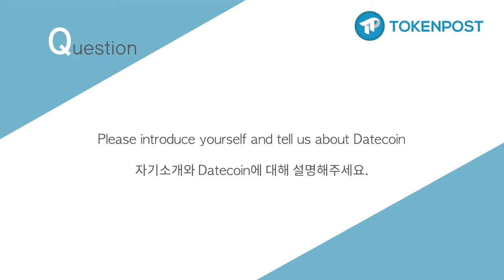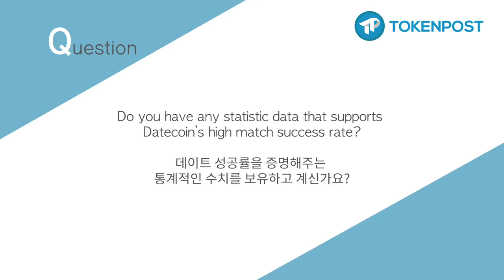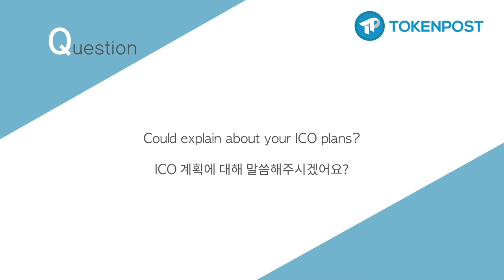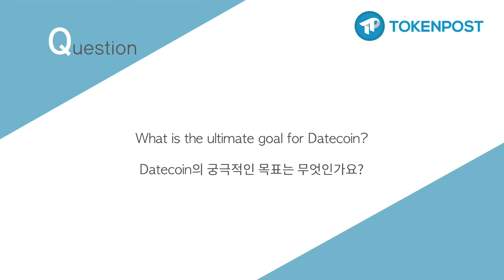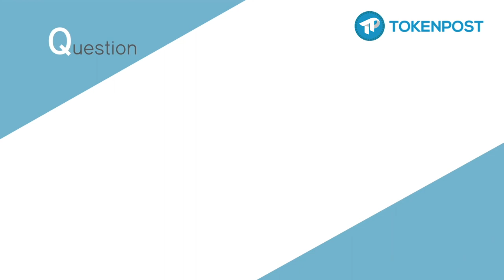[토큰포스트 인터뷰] Nikita Anufriev, Founder & CEO of DateCoin (한글자막)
We sat down for an interview with Nikita Anufriev, Founder & CEO of DateCoin.

Datecoin is a token designed for a new international dating service, next generation of a successful product Denim. It features reliable growth mechanics based on global expansion strategy to enter new markets and increase the audience. It use blockchain to tackle the core problem of dating industry, user identification and verification.

Nikita is Co-founder of Denim services and "Cinderella Project" (one of the largest dating services in Russia).The founder of the company Yasno.mobi, that specializes in creation of mobile and adaptive Internet websites, as well as in provision of a wide range of services. Among the company's clients are HYUNDAI, New Balance, LARSON & HOLZ, UralSib Bank, Moscow State Institute of International Relations (MGIMO) and many others.

이번 토큰포스트 인터뷰에서는 데이트코인의 창업자이신 Nikita 대표를 모시고 인터뷰를 진행하였습니다.

Datecoin은 국제적인 데이팅 서비스를 위한 차세대 서비스입니다. 해당 서비스는 글로벌 확장 전략을 통해 사용자를 늘리고 새로운 시장을 진출하기 위한 성장 메카니즘을 도입하였습니다. 데이팅 산업, 사용자 인증의 문제점을 해결하기 위해 블락체인 기술을 도입하여 문제를 해소하였습니다.

Datecoin의 대표를 맡고 있는 Nikita는 러시아의 성공적인 데이트서비스 어플리케이션인 Denim 과 Cinderella Project의 창업자이기도 합니다. 또한 Yasno.mobi 라는 현대, 뉴발란스, LARSON & HOLZ 등을 클라이언트로 보유하고 있는 모바일 및 인터넷 웹사이트 서비스 기업의 창업자 이기도 합니다.